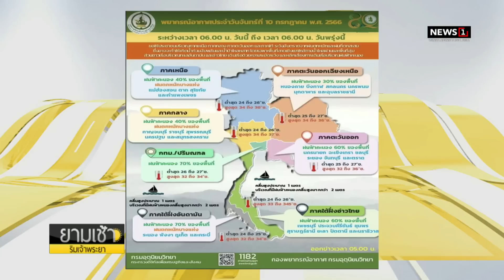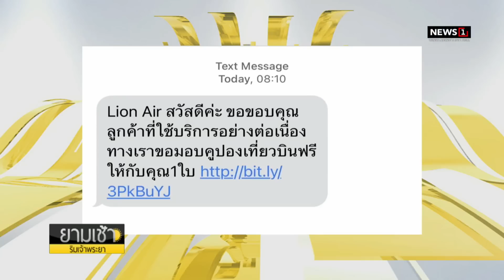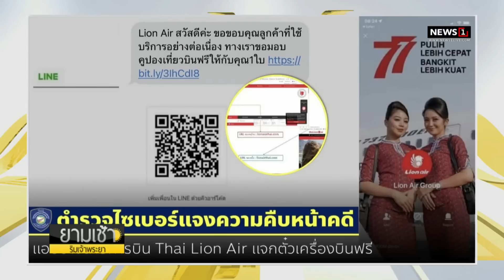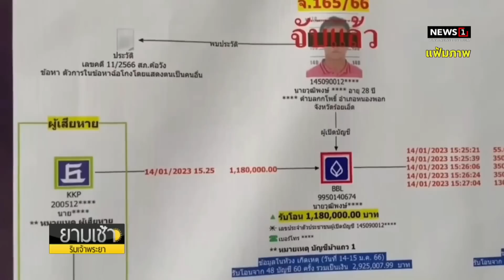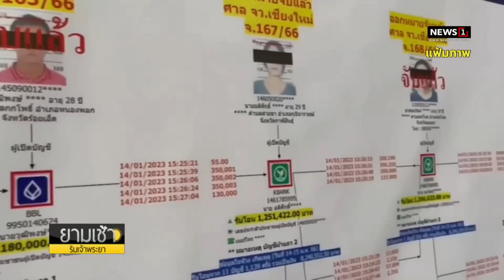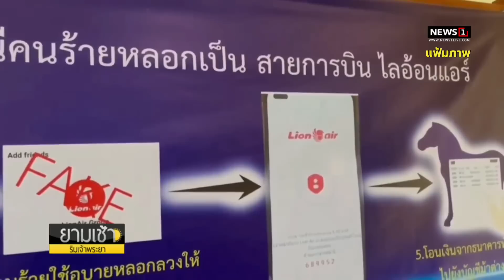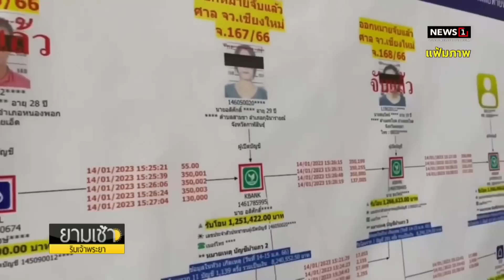“ธาริต”โหน 99 ศพ นปช.ก่อนศาลฎีกาอ่านคำพิพากษาคดีกลั่นแกล้ง : ยามเช้าริมเจ้าพระยา 10/07/2023 ช่วงที่1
“ธาริต” โหน 99 ศพ นปช.ก่อนศาลฎีกาอ่านคำพิพากษาคดีกลั่นแกล้ง “มาร์ค-เทือก” บอกพร้อมติดคุก